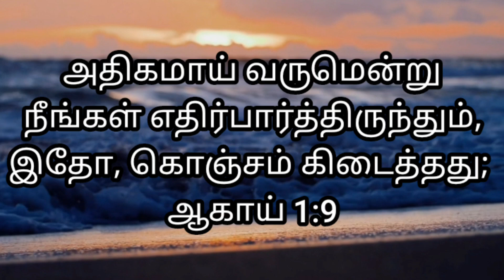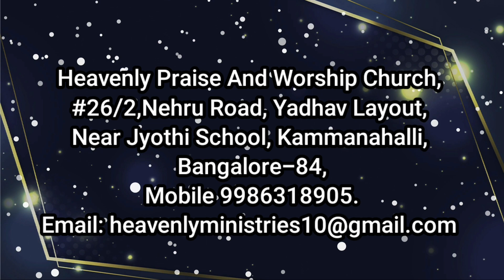"கொஞ்சம் கிடைத்தது" Heavenly Voice #12/06/2023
# அதிகமாய் வருமென்று நீங்கள் எதிர்பார்த்திருந்தும், இதோ, கொஞ்சம் கிடைத்தது; நீங்கள் அறுத்து வீட்டுக்குக் கொண்டுவந்தும், நான் அதை ஊதிப்போடுகிறேன்; எதினிமித்தமென்றால், என் வீடு பாழாய்க் கிடக்கும்போது, நீங்கள் எல்லாரும் அவனவன் தன்தன் வீட்டிற்கு ஓடிப்போகிறீர்களே, இதினிமித்தமே என்று சேனைகளின் கர்த்தர் சொல்லுகிறார்.
ஆகாய் 1:9

“You expected much, but see, it turned out to be little. What you brought home, I blew away. Why?” declares the Lord Almighty. “Because of my house, which remains a ruin, while each of you is busy with your own house.
Haggai 1:9 NIV #